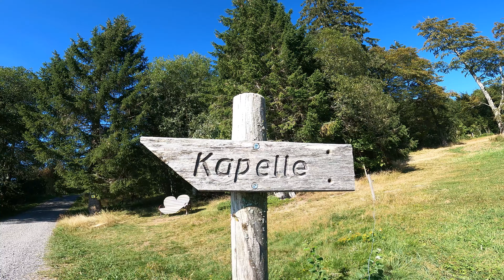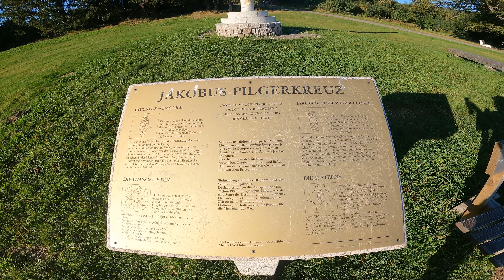SOLO HIKING DAY IN THE BLACK FOREST OF GERMANY | FOOD | BEAUTIFUL WATERFALLS | LANDSCAPES